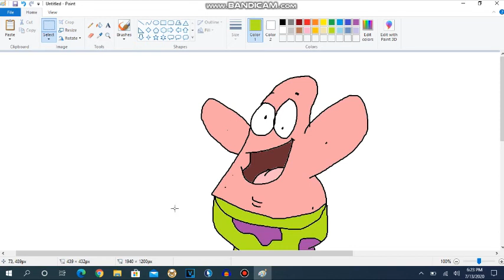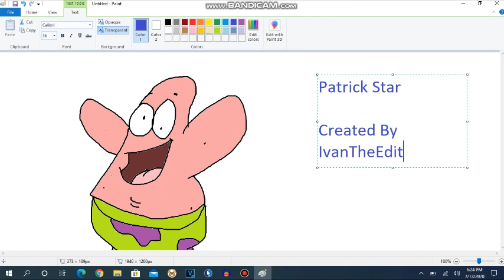How To Make Patrick Star On Microsoft Paint